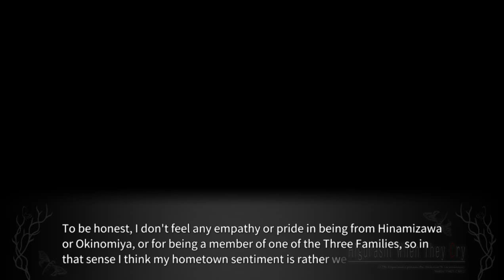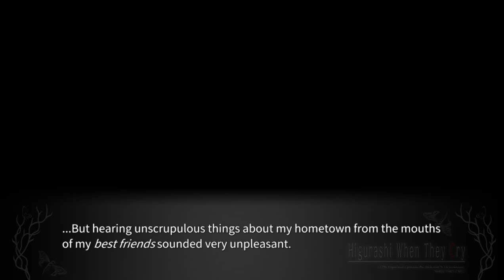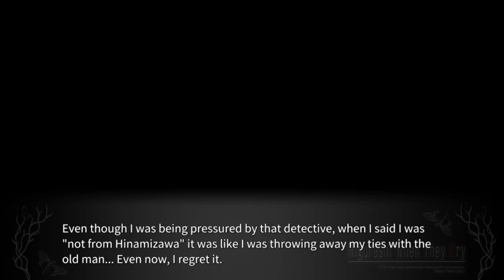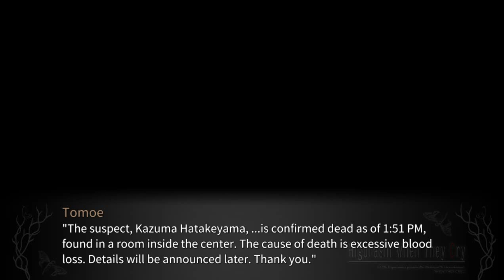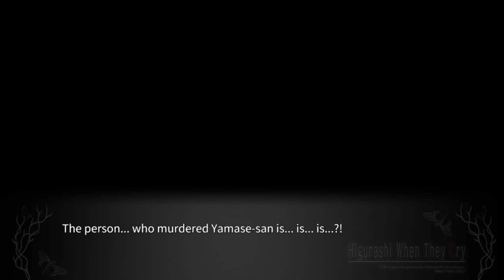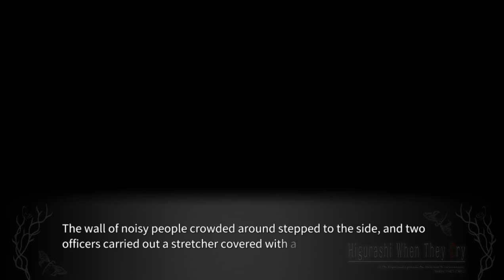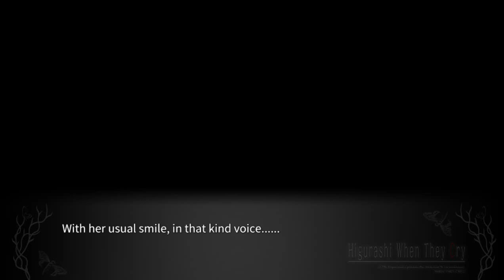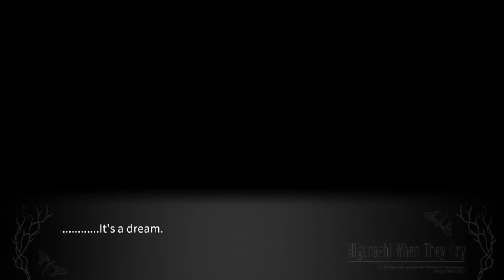SOMEUTSUSHI PT10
lambdadelto_34